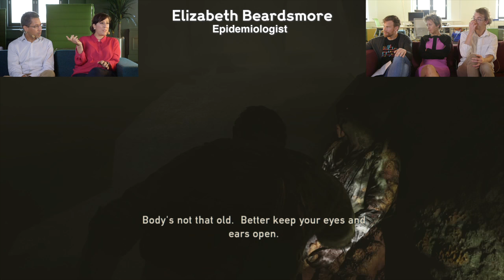How realistic is the spread of Cordyceps? | The science of The Last of Us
You’ve played the game – now find out how you would really react to a deadly pandemic.

What can video games tell us about the end of the world? A bunch of scientists, philosophers and game critics play and discuss The Last of Us, exploring what it tells us about real life disease, outbreaks and how prepared we are for the next pandemic.

Featuring:
Dr Ben Thompson, The Microbiology Society
Elizabeth Beardsmore, Epidemiologist, Teeside University
Rich Stanton, game critic and journalist
Dr Christine Rollier, Oxford Vaccine Group

Produced and edited by Barry J Gibb
Filmed by Barry J Gibb and Simon Moore

Special thanks to Naughty Dog and Sony Interactive Entertainment Europe for allowing Wellcome to use The Last of Us Remastered (PS4).